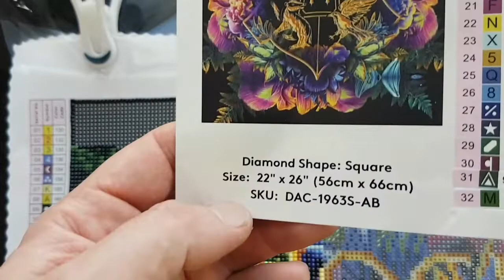WIP & Chat #507- Fast Food Variety😍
Hello and welcome to Echoes of Colour with Jefferey Morrison. I went to a new to me fast food restaurant today. Not bad, but the coffee was kind of meh...🤣

Walking Challenges:

LOTR Challenge

Silk Road Challenge